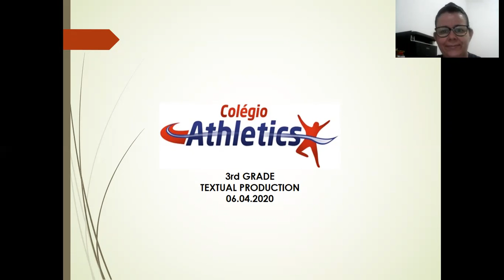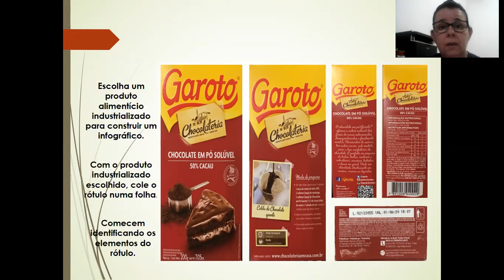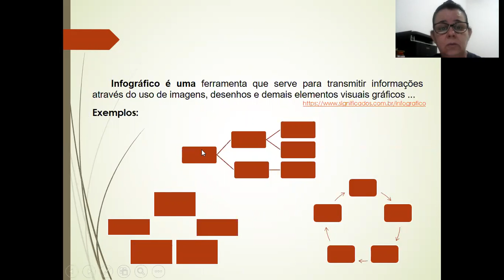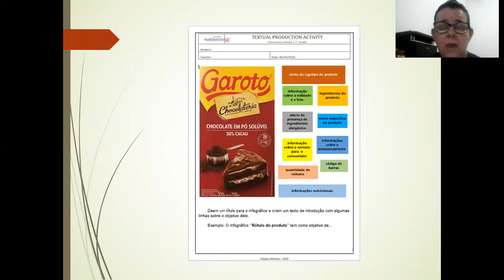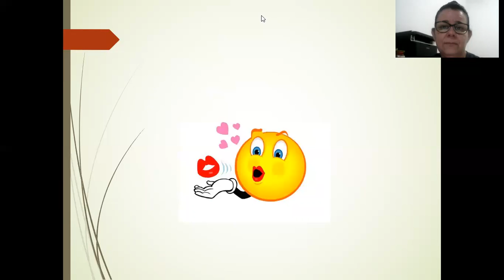3rd GRADE - TEXTUAL PRODUCTION 06.04-novo vídeo